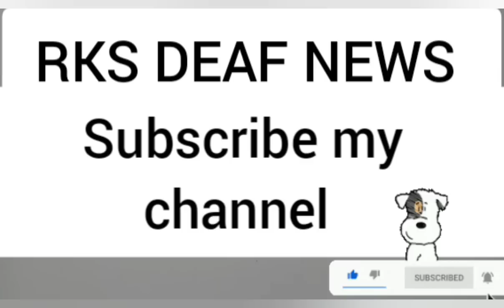RKS DEAF NEWS 17/04/2023 Part 1